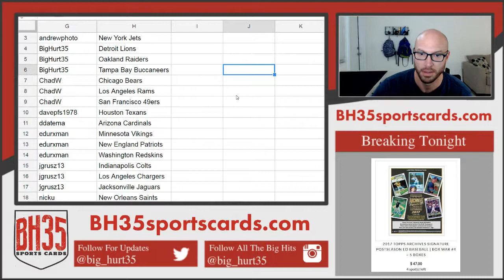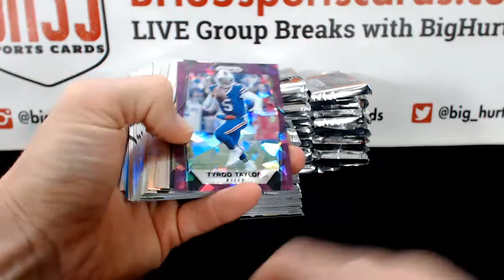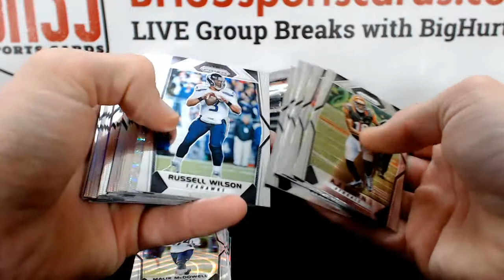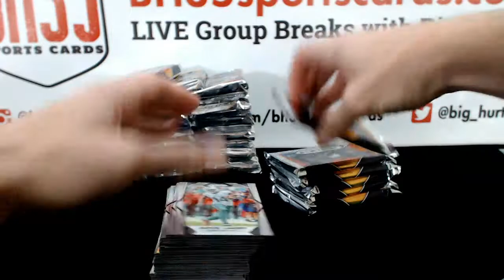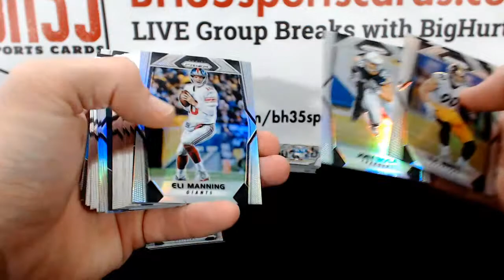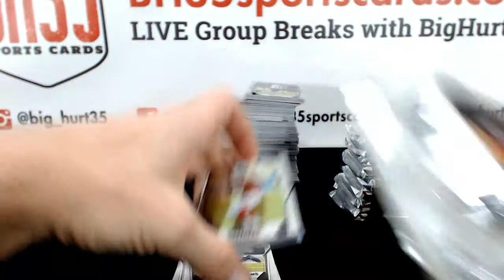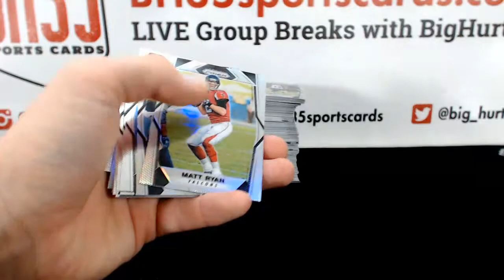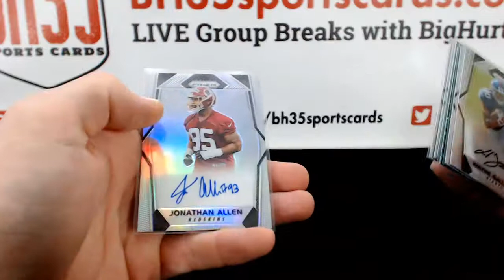2017 Panini Prizm Football | 6 Box Break #4 Pick Your Teams